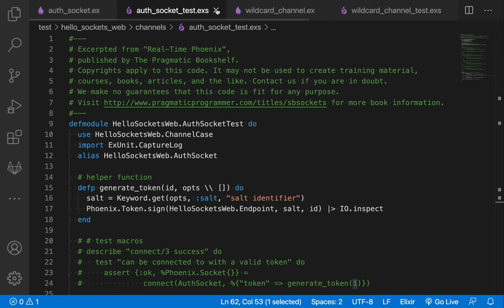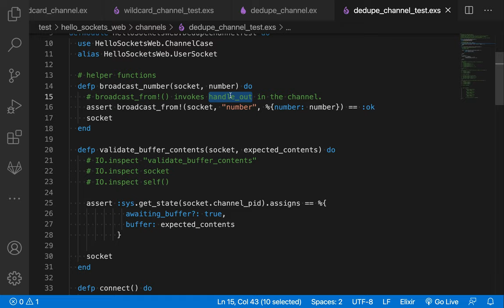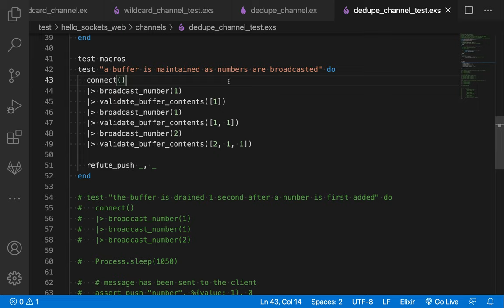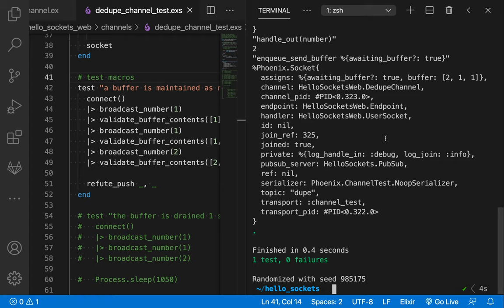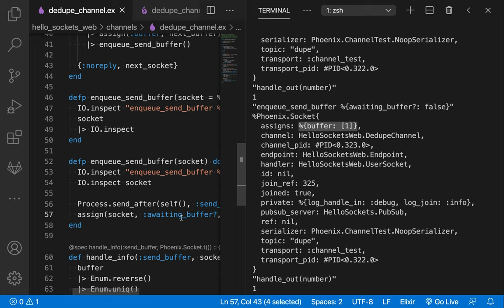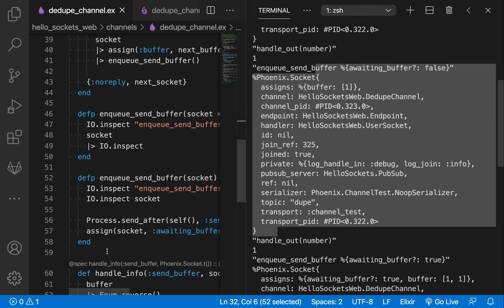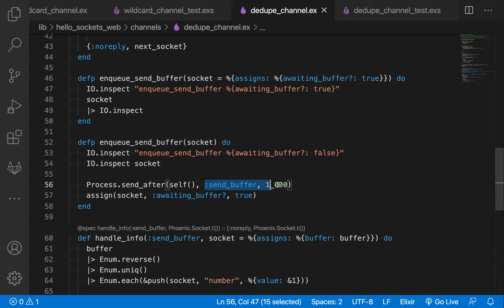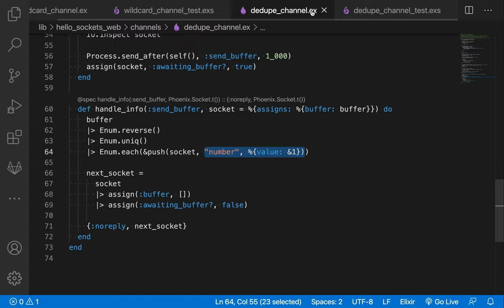[RTK] 014 - CH 05 Dive Deep into Phoenix Channels(4/4)